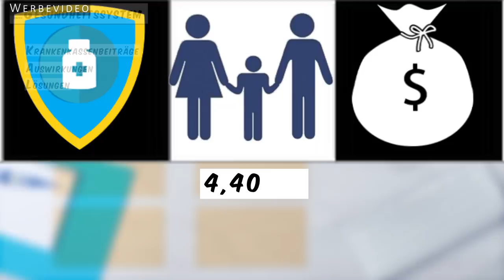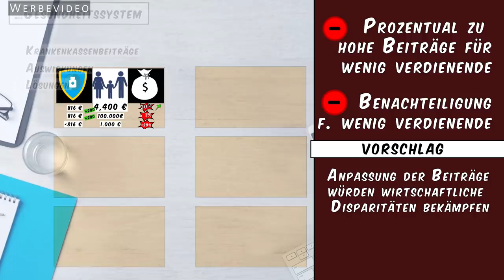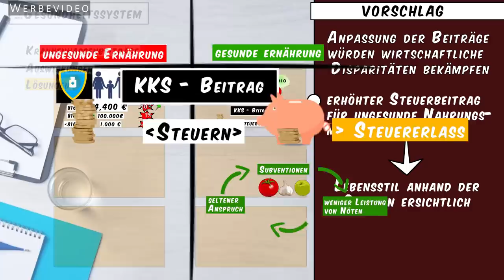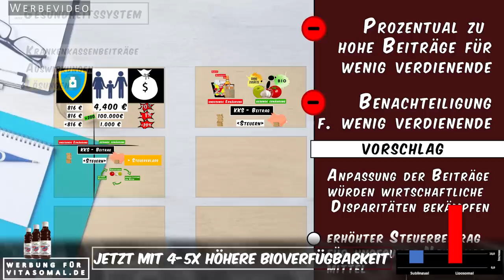Chemiker: So sinnlos ist unser Gesundheitssystem